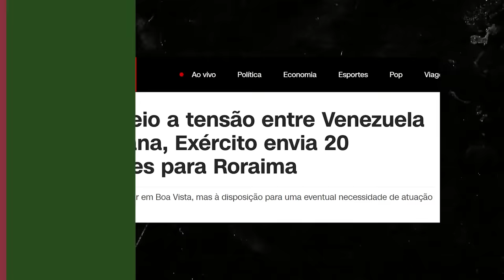GUERRA na GUIANA: Maduro pode INVADIR o BRASIL!!